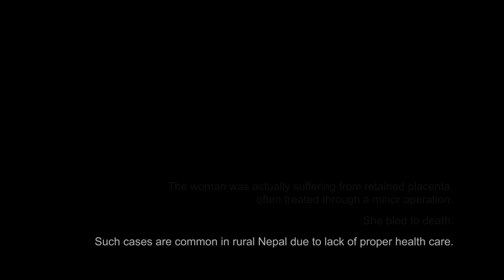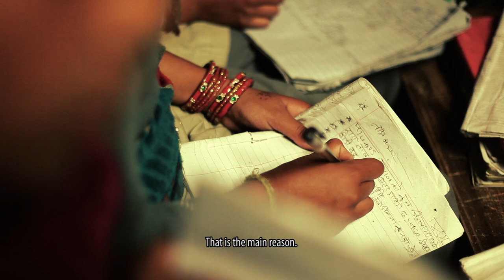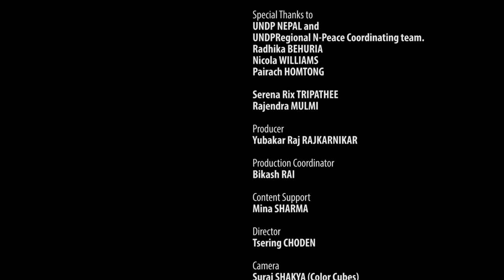Radha Paudel wins the N-Peace Awards 2012: Nepal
Radha is the Founder and President of Action Works Nepal (AWON), an NGO that works in the most conflict affected regions of Nepal, with some of the most vulnerable communities.

When the Maoist insurgency erupted in Nepal in 1996, Radha was working as a manager of a health institute in what is today recognized as one of the most conflict affected areas. During the conflict, there were parallel governments and requests had to be made for grant of visa for entry and exit in the periphery of the district. Health institutions were unable to staff their organizations and medicines were unavailable. Despite these problems and threats from both parties in the conflict, Radha stayed in the rural villages, negotiated access for the communities and set up a blood bank and a hospital for surgery. In November 2002, she was caught in a 13 hour cross-fi re where she witnessed the deaths of many women and men, and saw orphaned children and aged left to fend for themselves.

This experience marked her deeply and she decided to devote her time and effort to work for the poor and conflict affected who remain overlooked. Today she works with local political leaders, community based organizations and security personnel to create greater awareness and accountability to normative standards of international treaties such as the Convention on the Elimination of All Forms of Discrimination against Women (CEDAW) and UN Security Resolutions 1325 and 1820 on Women, Peace & Security. She also coordinates the `Women’s Campaign for Peace and Constitution’, aimed at formulating a gender responsive constitution and peace building process in Nepal. Her motto is ‘no women, no peace’.